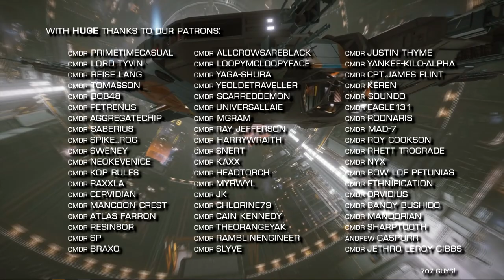Elite Dangerous: Carrier patch 4 confuses and befuddles, AXI Art of War community initiative ends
This week the Fleet Carrier Patch 4 leaves the community rather confused and unsure if this is the end of mining adjustments to Tritium and other commodities.  The AXI Art of War community initiative comes to an end after the 10,000th Thargoid heart is delivered.

Incidental Music by Miguel Johnson